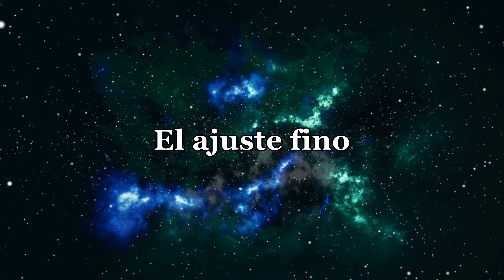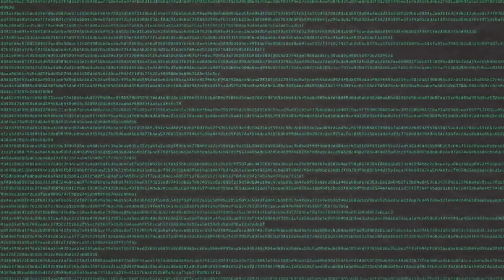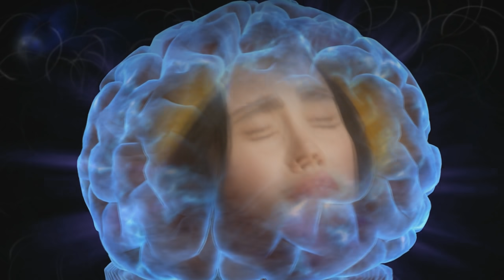Hechos escalofriantes del Universo que deberías saber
Hay hechos escalofriantes del Universo que predicen nuestra existencia y que deberías saber. Aviso que algunos datos te pueden traumar y se basan en nuestros orígenes y el destino como seres humanos, lo que significa nuestro planeta Tierra en el cosmos y nuestro lugar en él.

Descripción del vídeo y los elementos en pantalla:

Explico el Universo como una maquinaria compleja en la que todo cambia.

Créditos:

Simulaciones creadas con Space Engine y Sony Vegas. Imágenes y algunos fragmentos de apoyo tienen la licencia Creative Commons 3.0 o 4.0. Contenido compartido por usuarios de uso gratuito como Pixabay.com y Videezy.com y Videvo, NASA, el resto son creaciones con adobe After Effects.

Canal: AfterInfinity Music

"In The Desert by Savfk"

Biblioteca de Youtube:

"Reconstruction"